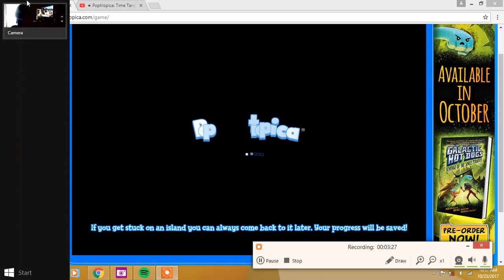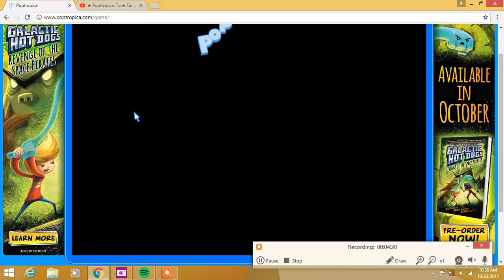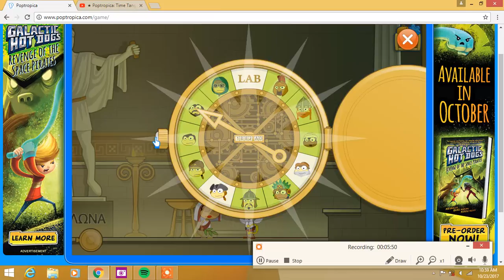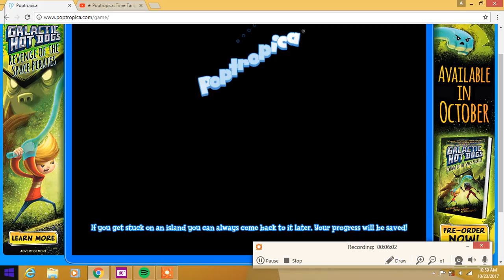time travel island part 5